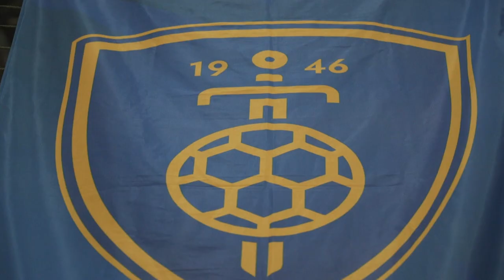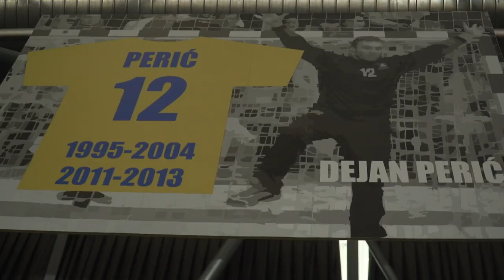Meet Diogo Silva | VELUX EHF Champions League 2019/20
Today we offer you the chance to know the RK Celje's right back Diogo Silva a little bit more !
The young Portuguese player arrived in Slovenia from FC Porto last summer.